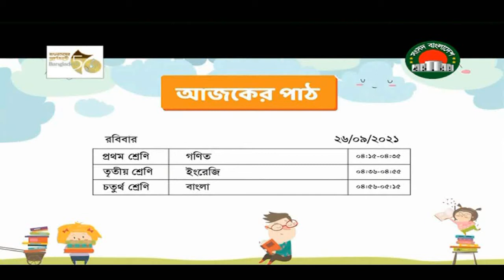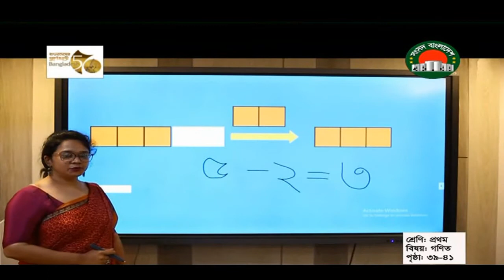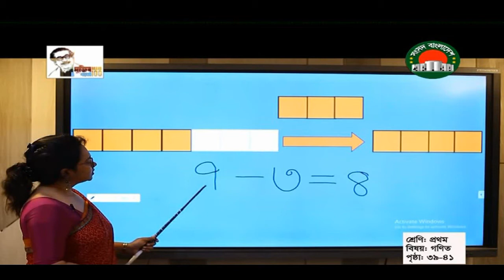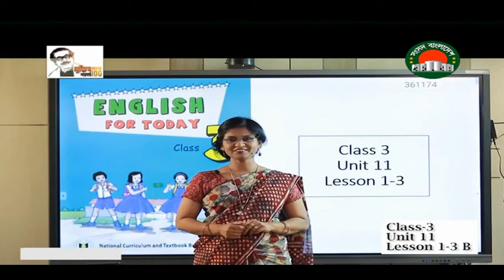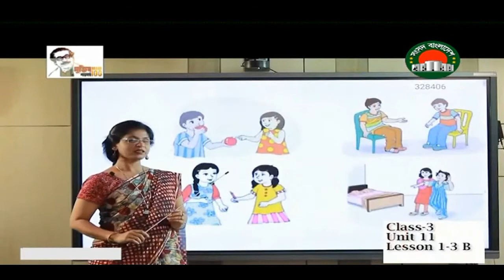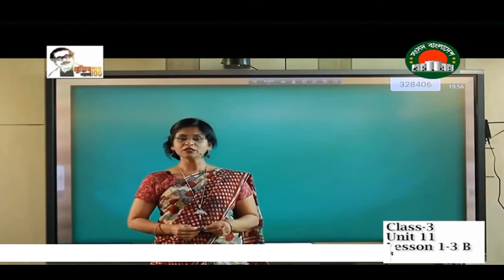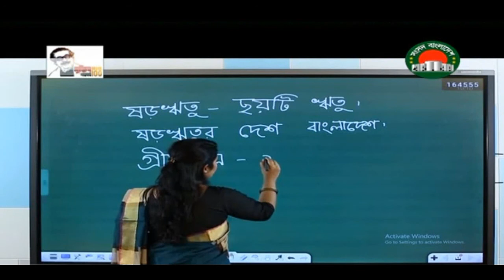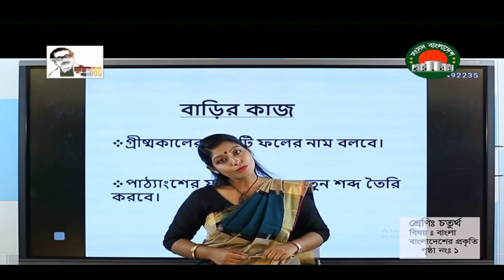Ghore Bose Shikhi || class 1 - 5 || Sangsad TV Live class on 26 September 2021 || Primary Education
Class 1 - 5 Sangsad tv live class on 26 September 2021. Ghore bose shikh.